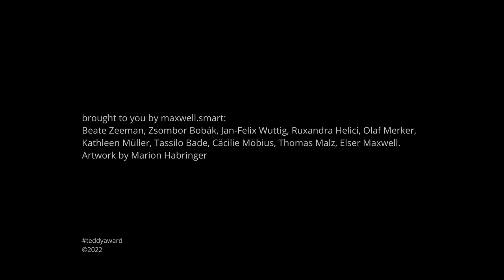Interview with Every Ocean Hughes, director ONE BIG BAG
Interview with DIRECTOR Every Ocean Hughes about the film ONE BIG BAG
USA, United Kingdom, 2021, 40'

A millennial death doula introduces us to the world of end-of-life care. With a matter-of-fact demeanor and intense physicality, she guides us into the largely uncharted waters of corpse care—practical, political, and spiritual. She performs her knowledge within a field of props that are the tools of her trade, kept in a “mobile corpse kit”—everyday items that she manipulates to profound use. The film, drawn from workshops, research, and interviews conducted with several end-of-life doulas from different cultural backgrounds, is a skill share, threaded with humor, grief, unknowing, and a desire for justice. The doula’s work encourages us to turn towards that which we strive so hard to avoid.

deutsch:
Eine moderne Todes-Doula macht uns mit der Welt der Sterbebegleitung bekannt. Mit ihrem sachlichen Auftreten und ihrer intensiven Körperlichkeit führt sie uns in praktischer, politischer und spiritueller Hinsicht in die weitgehend unbekannten Sphären der Leichenpflege ein. Sie vermittelt ihr Wissen inmitten von Requisiten, die ihr Handwerkszeug sind und die sie in einem „mobilen Leichen-Set“ aufbewahrt. Die meisten von ihnen sind Alltagsgegenstände, die sie für ihren besonderen Einsatz umfunktioniert. Der auf Workshops, Recherchen und Interviews mit mehreren Sterbebegleiter*innen aus verschiedenen Kulturkreisen basierende Film zeigt einen Austausch von Fähigkeiten und Erfahrungen, durchzogen von Humor, Trauer, dem Unbekannten und einem Wunsch nach Gerechtigkeit. Die Arbeit der Doula ermutigt uns, uns dem zuzuwenden, was wir so sehr zu vermeiden suchen.